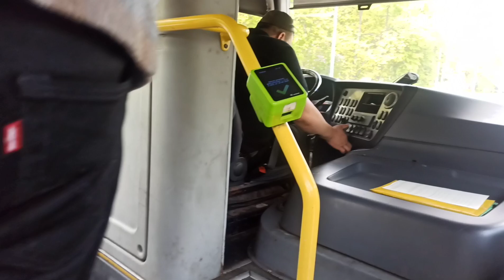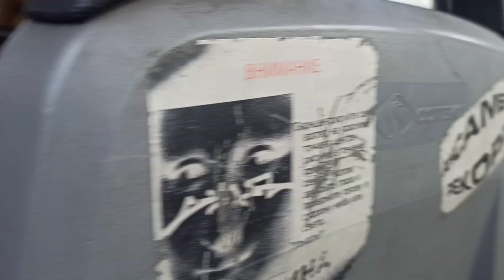Автобус 4 (Мытищи) / НИИОХ — Станция Мытищи / Поездка за 15.05.2024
Участок: НИИОХ - Станция Мытищи
Автобус: ПАЗ 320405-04, 2017 г., гос.номер к304ео790
Компания-перевозчик: АО МОСТРАНСАВТО, МАП №10, а/к 1375, г. Мытищи
Таймкоды остановок:
0:00 - НИИОХ
2:03 - Сквер Стрекалова
3:13 - Управление соцзащиты
4:03 - Детский сад Сказка
6:26 - Музыкальная школа
7:45 - Театр ФЭСТ
10:58 - Храм Рождества Христова
12:15 - Театр Огниво
14:05 - Станция Мытищи